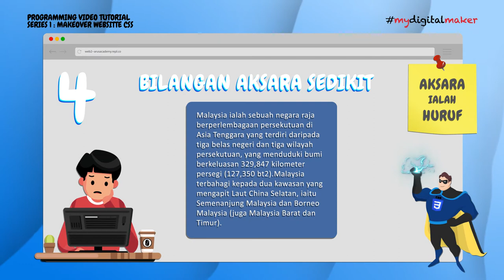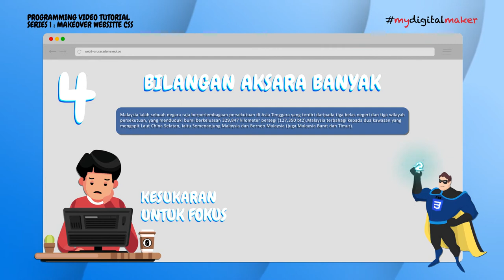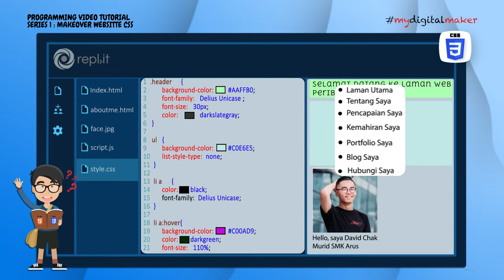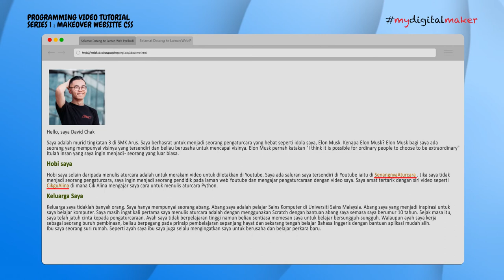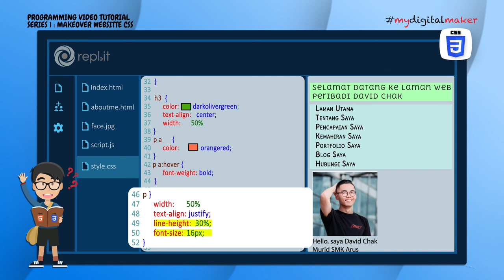Video Tutorial ASK dan SK : Series 1 - Web Development - EPISODE 4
Siri Video Tutorial Asas Sains Komputer (ASK) dan Sains Komputer (SK) sedia ditonton oleh guru-guru dan murid-murid bagi membantu pelaksanaan Pencerapan Pengajaran dan Pembelajaran (PdP).